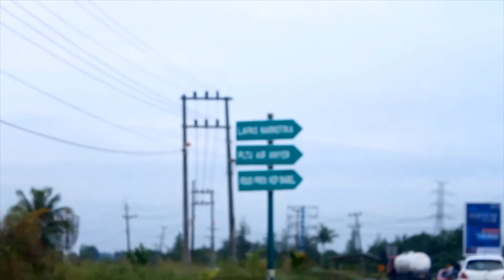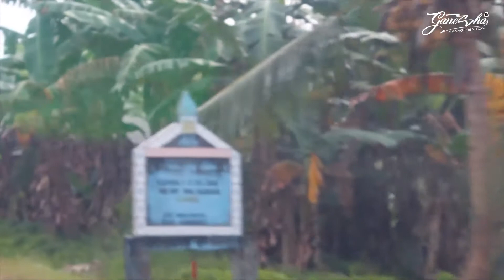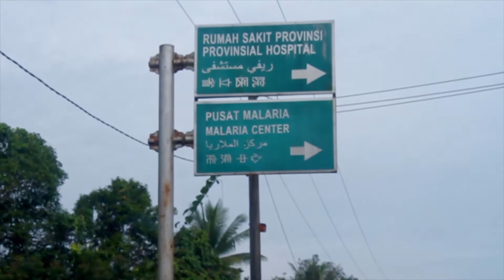Jalan Menuju RSUP IR Soekarno Bangka Belitung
Dari pangkalpinang arahkan kendaraan kearah jalan sungailiat yakni melalui selindung, balun ijuk dan seterusnya hingga sampai di desa Baturusa, ketika memasuki jalur dua arah di baturusa bersiaplah untuk belok ke kiri tepatnya terlihat bangunan kelenteng disebelah kanan. Ikuti jalan tersebut, hingga melewati 2 jembatan besar. Perhatikan jika anda menemukan persimpangan dengan gardu listrik PLN sebagai titik tengahnya, belok lah ke kiri dan ikuti jalan tersebut hingga terlihat plang tulisan penunjuk arah RSUP IR Soekarno." inilah Jalan ke RSUP Soekarno Lewat Air Anyir